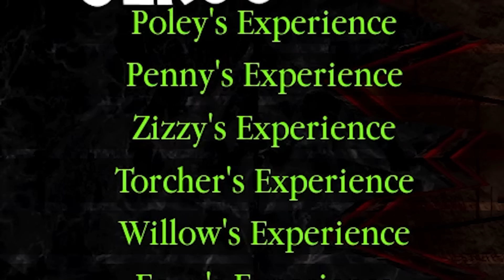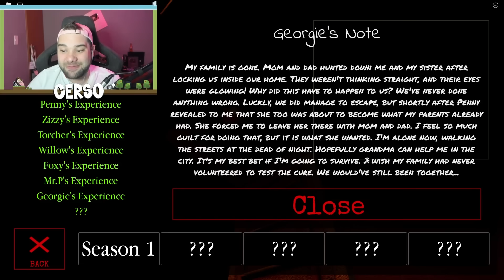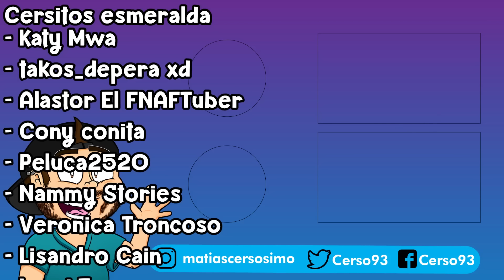🐷 La HISTORIA VERDADERA de GEORGY y SU FAMILIA 😭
Hola a todos! Yo soy Cerso y hoy en Cerso roblox en español la historia verdadera de georgy y su familia en Piggy Traumatic Experiences